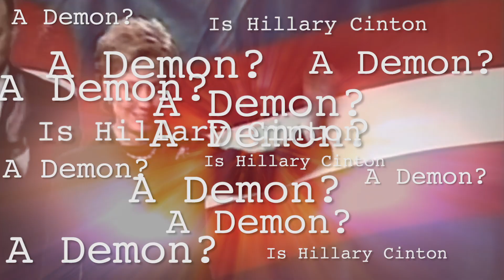Is Hillary Clinton a Demon?